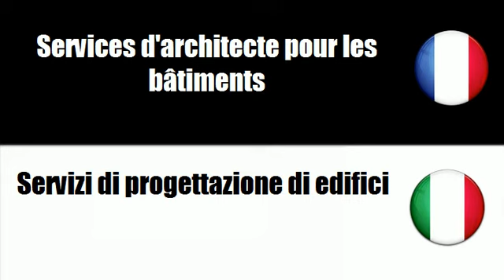TRADUCTION = ITALIEN = FRANCAIS = Servizi architettonici e servizi affini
frenchwithvincent TRADUCTION = ITALIEN = FRANCAIS = Servizi architettonici e servizi affini